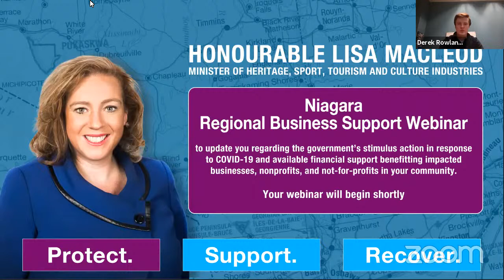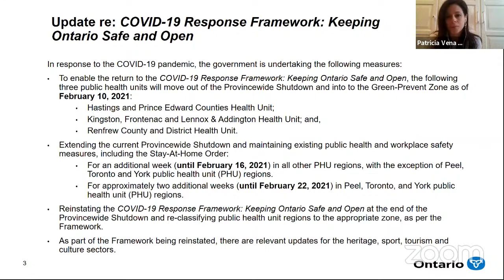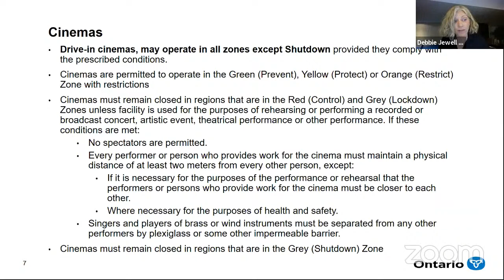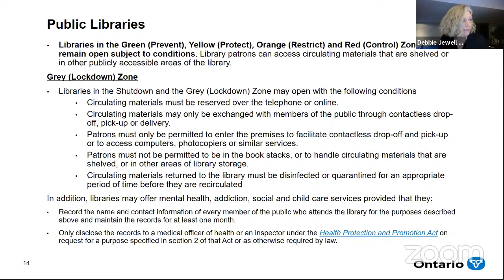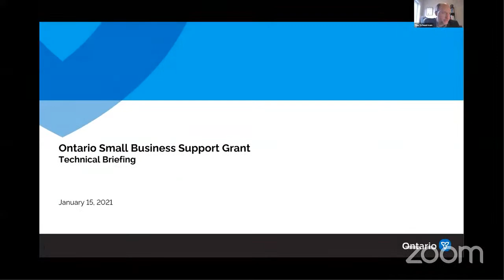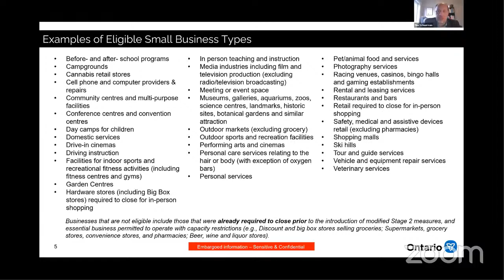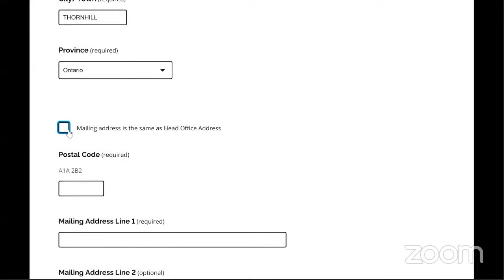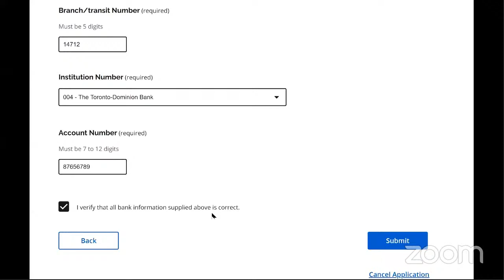Niagara Regional Business Support Webinar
Update on the government's stimulus action in response to COVID-19 and available financial supports benefitting impacted small businesses, nonprofits, and not-for-profits with MPP Sam Oosterhoff.